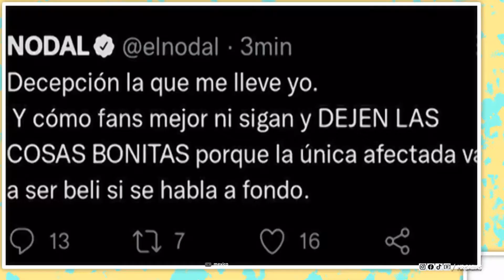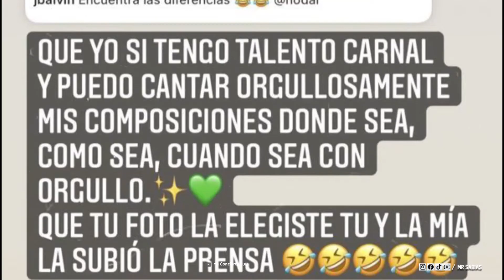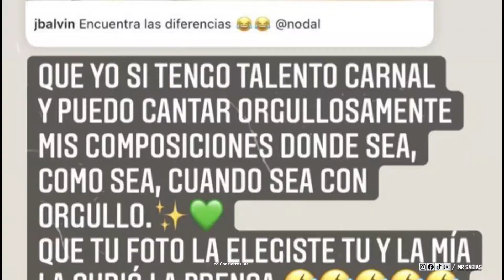Celebridades que han Tenido Polémicas y No Sabias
00:00 Presentación
00:27 Famosos con polémicas y no sabias
00:31 Capitulo 1
01:16 Capitulo 2
02:09 Capitulo 3
03:12 Capitulo 4
03:47 Capitulo 5
04:19 Final del Video
04:40 Que Tengas Un Excelente Día